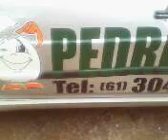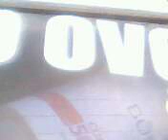BIQUINHA.MG.avi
carlinhos e dudu..